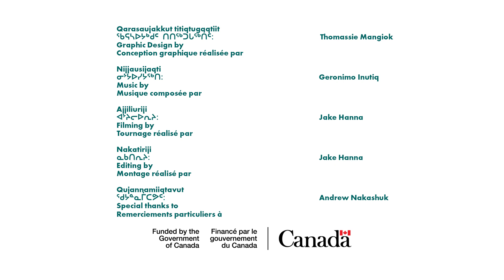Kuulik - Andrew Nakashuk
Andrew Nakashuk shows us a good fishing spot at Kuulik, across from Pangnirtung, Nunavut.

ᐋᓐᑐᕉ ᓇᑲᓱᒃ ᑕᑯᑎᑦᑎᔪᖅ ᐃᖃᓗᒐᓱᒡᕕᑦᑎᐊᕙᖕᒥᑦ ᑰᓕᒃᒥ, ᐸᖕᓂᕐᑑ, ᓄᓇᕗᑦ ᐊᑭᑦᑎᐊᖓᓂᒃ.

Andrew Nakashuk takutittijuq iqalugasugvittiavangmit Kuulikmi, Pangnirtung, Nunavut akittianganik.